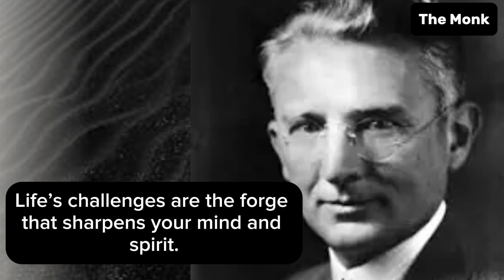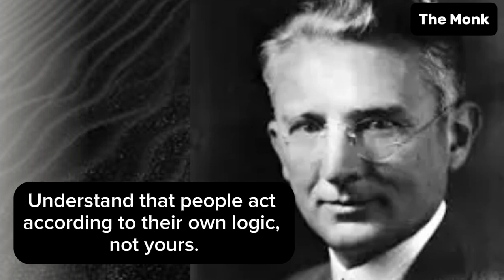Before You Reach 70 year's Must Know These Stoic Lesson